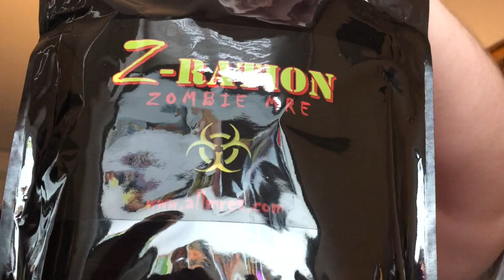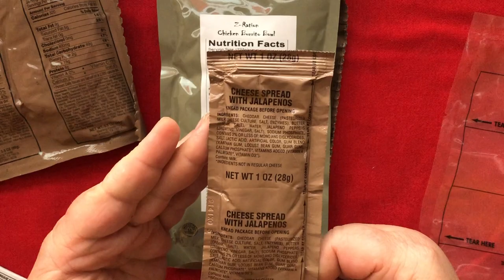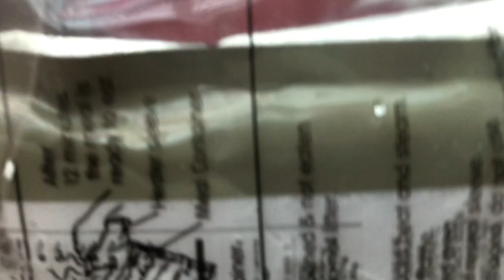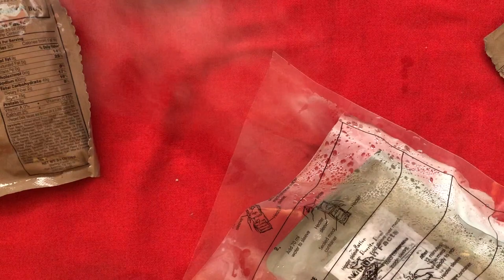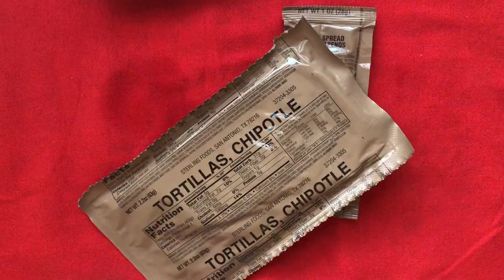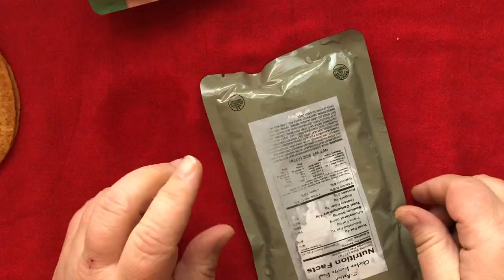Truckstop DINES: Unboxing & Eating a Z-Ration (Zombie MRE) - Comes With An Edible Zombie Body Part!